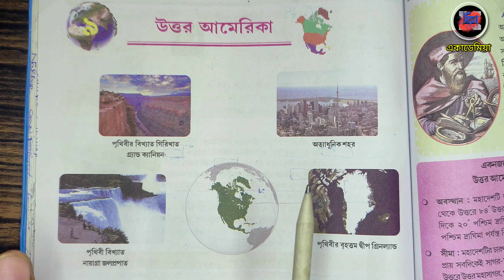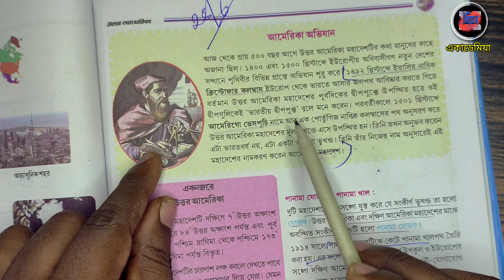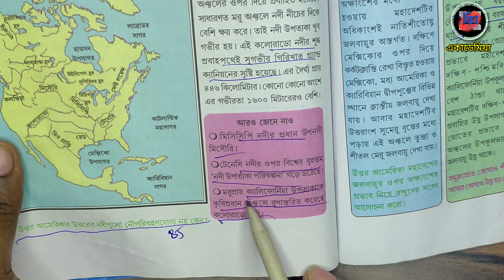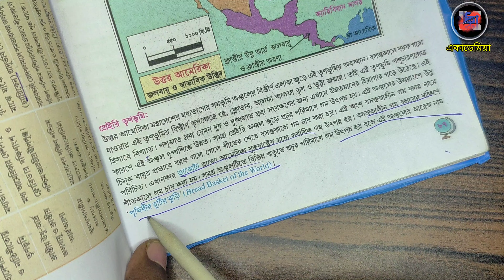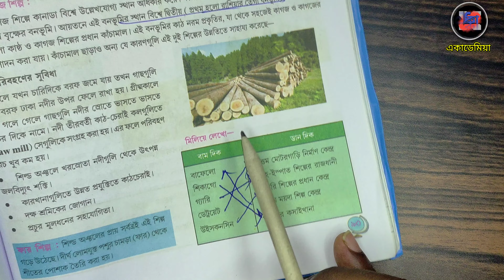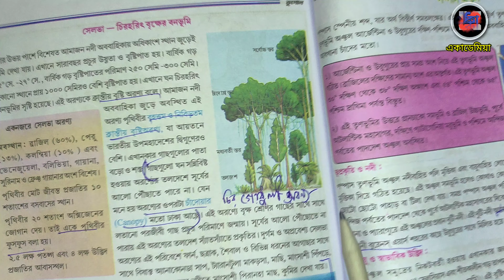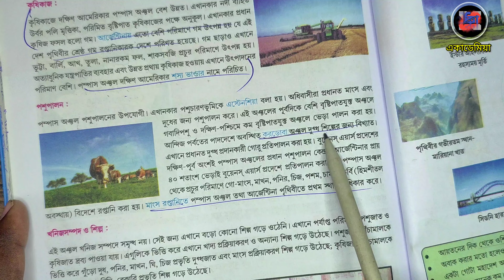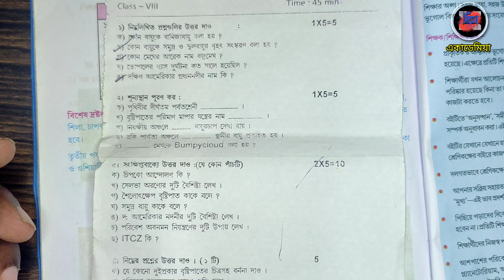Class 8 GEOGRAPHY 2nd UNIT Test SUGGESTION with ANSWER | 2ND summative evaluation | ‎part 2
class_8_second_unit_test_geography 2024

🦋Class 8 History 2nd unit test suggestion video : Old

🦋Class 8 History 2nd unit test suggestion video : NEW

🦋 Upopadda : 4

2nd summative evaluation 2024

class 8 second summative geography suggestion 2024

2nd unit test 2024

class 9 geography second unit test syllabus 2024

class 7 poribash 2nd unit test question 2024

অষ্টম শ্রেণি ভূগোল চতুর্থ অধ্যায়

class 9 life science 2nd unit test suggestion 2024

class 7 history 2nd summative question 2024

ray o martin proshno bichitra 2024 class 8

class viii

class 8 bhugol 2nd summative evaluation

class ix 2nd unit test geography suggestion 2024

2nd exam class 8

class viii geography chapter 4

chandrayan 3

chandrayan 3 launching